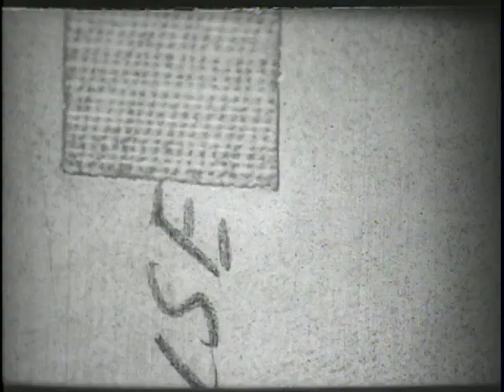Girls Taking Time Checks, Westinghouse Works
SUMMARY
Almost 200 women file by a device on the wall from which they take their time checks. A man runs half-way across the screen at the end of the film.

NOTES
Copyright: American Mutoscope & Biograph Co.; 6May1904; H45400.

Original main title lacking.

Camera, G.W. "Billy" Bitzer.

Filmed April 26, 1904, probably at the Westinghouse Electric & Manufacturing Co. in East Pittsburgh, Pennsylvania.

Received: 5/6/04; paper pos; copyright deposit; Paper Print Collection.

SUBJECTS
Women electric industry workers--Pennsylvania--East Pittsburgh.
Time clocks--Pennsylvania--East Pittsburgh.
Westinghouse Electric & Manufacturing Company.
Factories--Pennsylvania--East Pittsburgh.
Manufactures--Pennsylvania--East Pittsburgh.
Silent films.
Actuality--Short.
Industrial--Short.